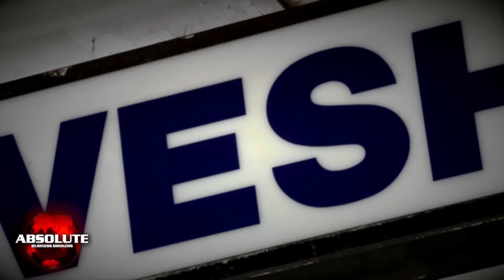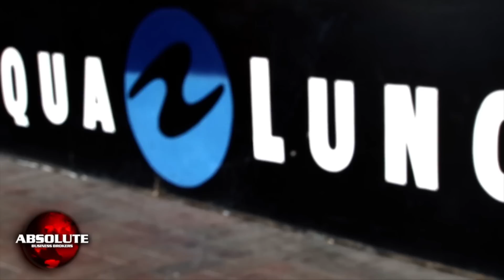Scuba & Snorkelling Equipment Business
Ideally located on one of the most visible strips in Frankston this firmly established business has been operating for over 20 years. Specializing in scuba and snorkeling equipment and apparel, this delightful business also offers equipment and gear for hire. All this coupled with a sensational classroom for in-house scuba training and professional facilities for filling and testing scuba tanks and gear make this a business not to be missed!

- $7,000 per week turnover

- Rent $2,998 per calendar month (two shops)

- New lease

- 21 cubic foot compressor

- 2 x fill stations for tanks

- 1 x hydrostatic test station

- 12 x high pressure storage tanks

- Classroom facility including projector for trainers and subcontractors.

Genuine buyers are strongly encouraged to register their interest with Lee Panagiotidis on 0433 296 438 or Chris Panagiotidis on 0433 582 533.